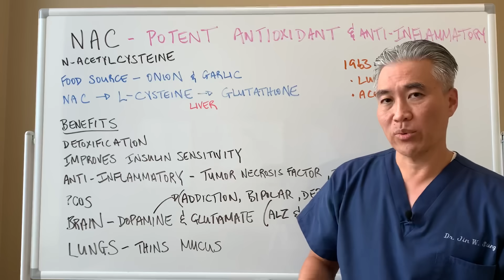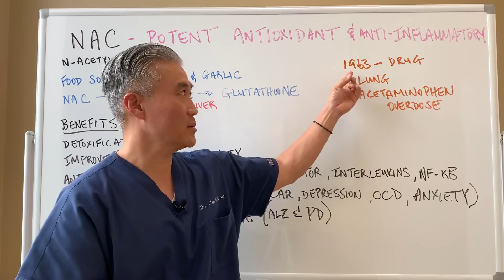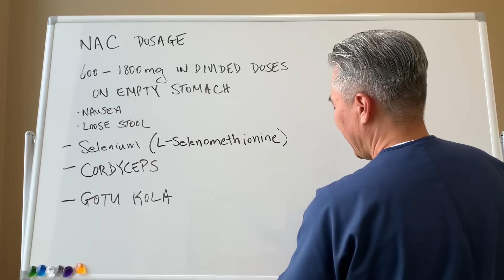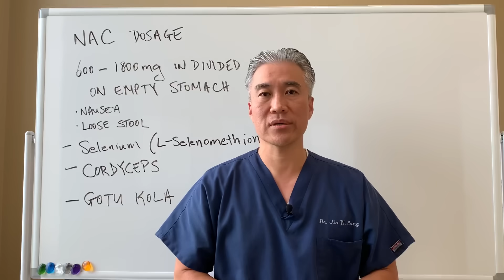NAC--(N-Acetylcysteine) Potent Antioxidant and Anti-Inflammatory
🚀 NEW: Our health program is LIVE! Join now for special launch pricing - ends Aug 26th!

Foods: Onion, Garlic, Turkey🍗, Eggs🥚🥚

BENEFITS:
Detoxification
Improves Insulin Resistance
PCOS
Brain-Dopamine and Glutamate (Addition, Bipolar, Depression, OCD, Anxiety)
Inflammation-Tumor Necrosis Factor, Interleukins, NF-kB
Lungs-thins out mucus

NAC dosage
600-1800 mg in divided doses.
Take on an empty stomach.
Side effects: Nausea, loose stool
Synergetic nutrients: Selenium, Cordyceps, Gotu Kola

Pure Encapsulation NAC
N-Acetylcysteine
Apex Energetics-Glutathione Recycler